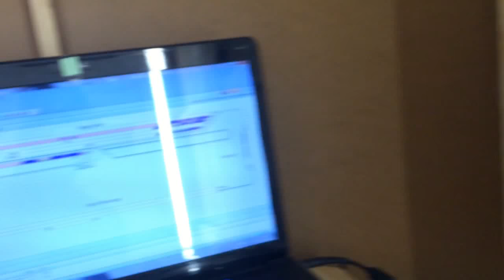UPWFO-Layout-Trailer 2017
This is the first Trailer-Video for my YouTubeChannel in 2017. It was made with the IMovie-App and the music is licensed by IMovie (Apple) - so I hope you enjoy it...